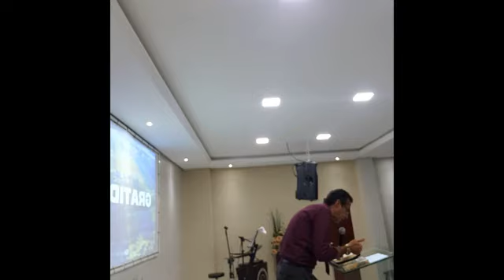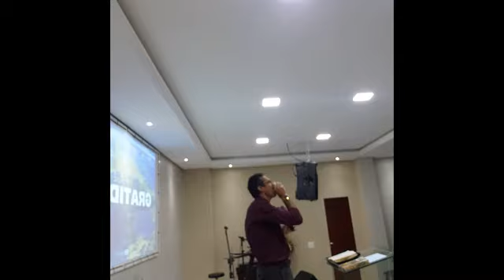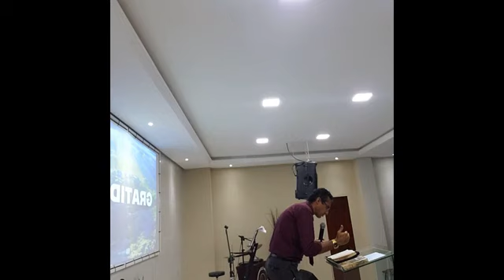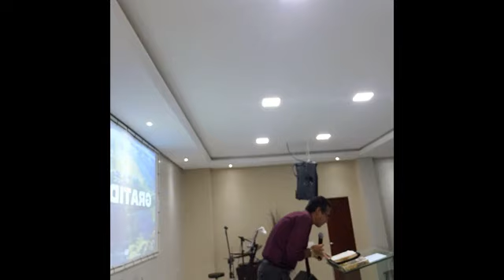GRATIDÃO, PARTE 2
IGREJA EVANGÉLICA APOSTÓLICA, NACIONAL